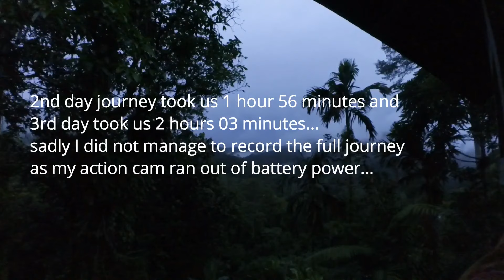LKP 2019 (22-25 July)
Invited by Rev. Fr. Tony, we hiked to 3 interior villages of the Penampang district.

The group consisted of 32 members, including the Roman Catholic Archbishop of Kota Kinabalu.

It was a great experience getting to know the villagers and making new friends, as well as experiencing the remoteness; being cut off from the bustling city life, no internet, no telephone line, hardly obtain electricity, tasted food that is hardly found in the cities and towns (especially the wild meat dishes)but most importantly getting to feel some of the hardships faced by the villagers.

We pray that hopefully someday, the authorities in-charge may be able to do little bit of things to help lighten the burdens of the villagers especially in terms of electricity and medical needs.

Hoping for upcoming church trips like this and also more challenging ones.

Special thanks to Fr. Tony who invited us on this wonderful journey and Cornelius for providing some of the photos in this video.